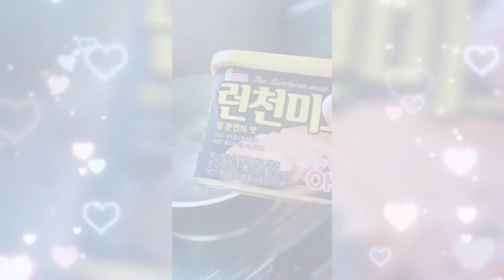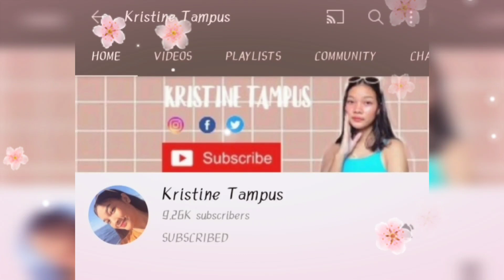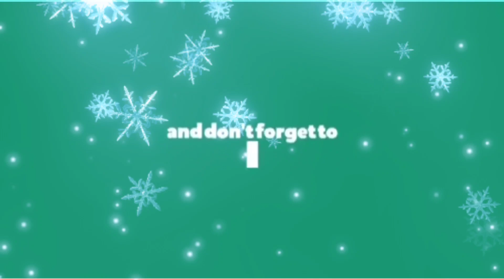Mukbang /Shout out | Jaycelle Anna Rivera